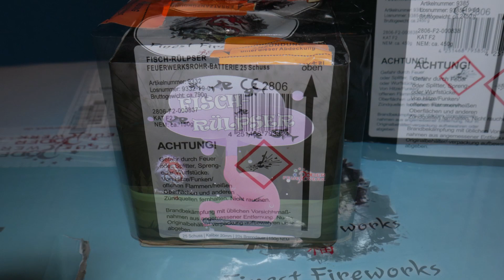Röder Feuerwerk - FISCH-RÜLPSER (NEUHEIT 2019) Topp!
Am 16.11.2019 testete ich mit Ingmanns & Schmiedeknecht die neue Batterie Fisch Rülpser von Röder Feuerwerk beim Sankt Martin Zug in Weeze! Wir waren echt sehr überrascht was da raus kam! Diese Cake war klasse! Bei der kleinen Batterie so eine Ausbreitung Hammer! Ich stand auch nicht an der Kamera. Habe nur grob ausgerichtet.Ein Feuerwehrmann schaute netterweise drüber! Danke dafür!

FÜR NEUKUNDEN! Wer mich unterstützen möchte mit weiteren Tests oder Vorstellungen, bestellt über diesen Link das Feuerwerk!

Hier die Daten:

Kategorie - F2
Lager Gruppe - 1.4G
Film Entfernung - ca 50 m
Meine Bewertung